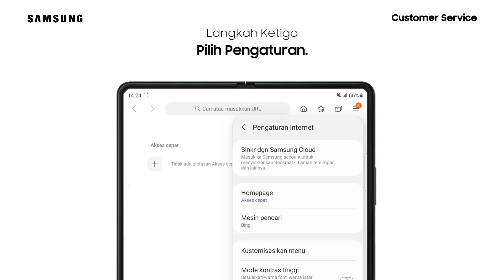Galaxy Z Fold3 5G - Cara Mengaktifkan Buka Tautan di Aplikasi Lainnya